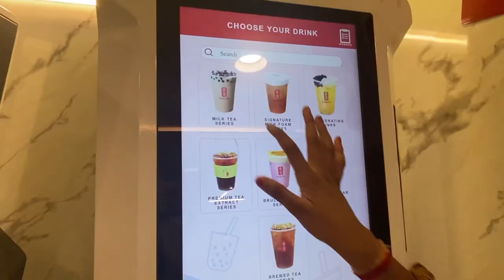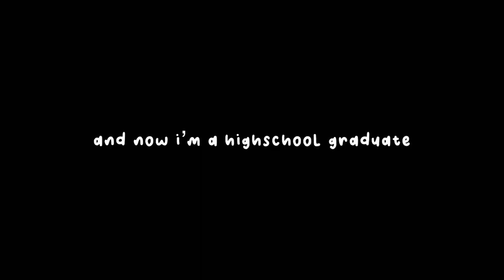graduation vlog | class of 2022 | pre-grad prep, ceremony, friends, etc!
graduate sindhu. that’s crazy.

Music by Brandon Rosen - If I was in love with you...